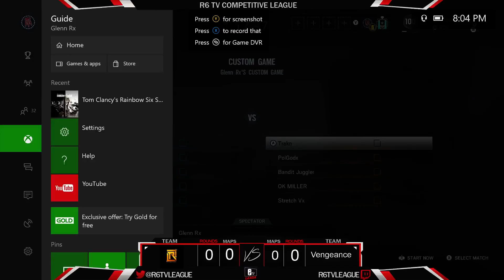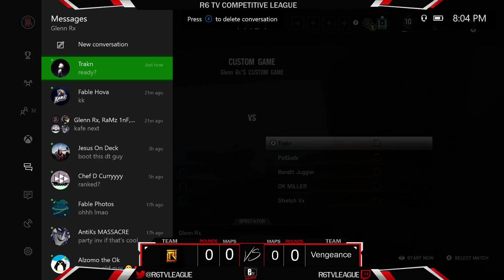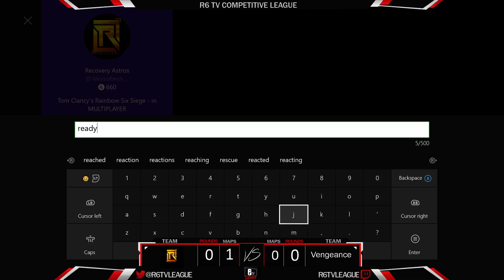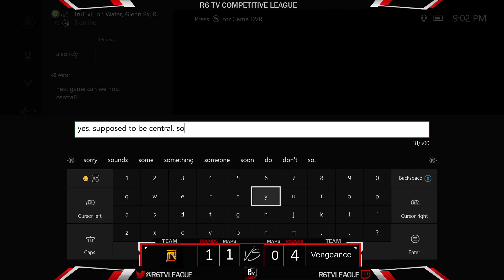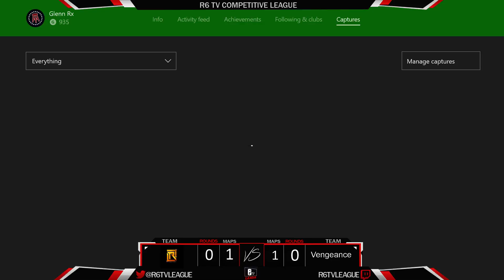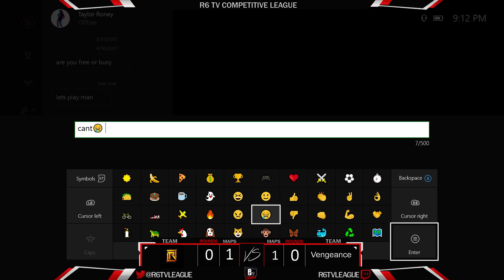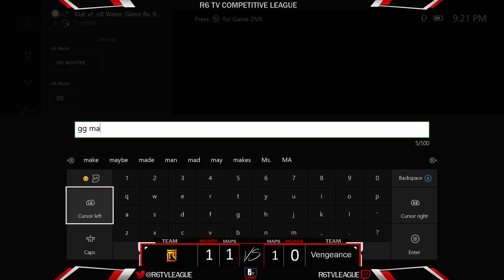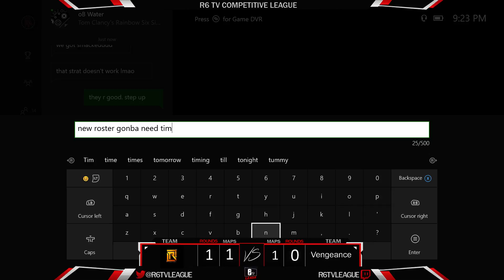Recovery vs Vengeance - Gameweek 2 (No commentary)